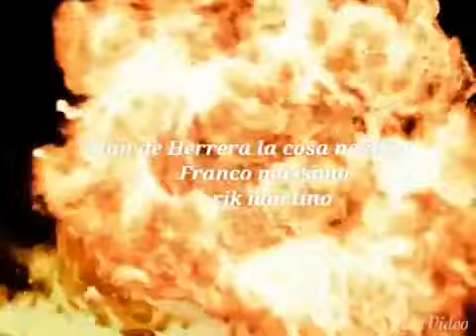SUNSET AT DAWN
STAR FRANCO MASSIMO USA